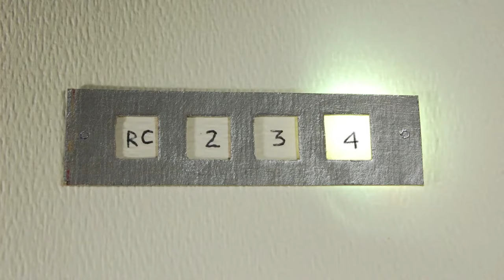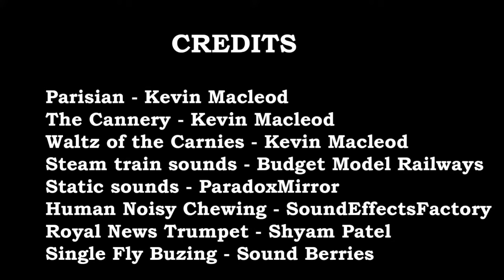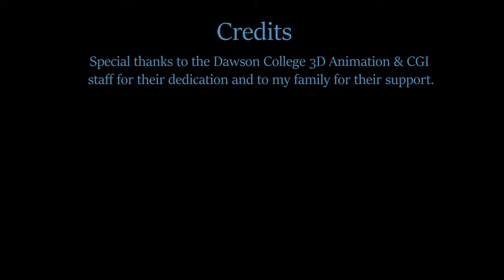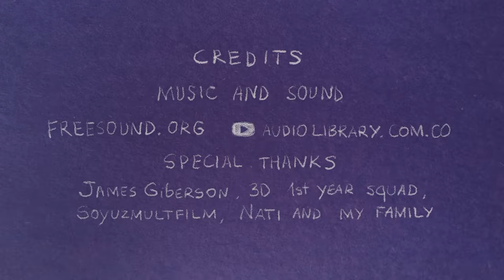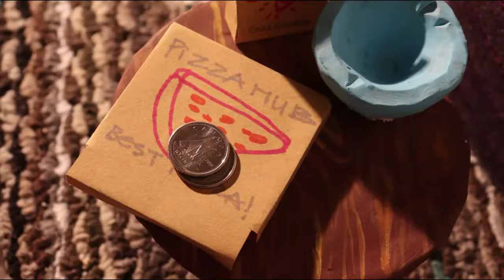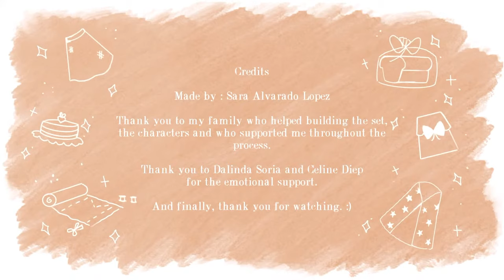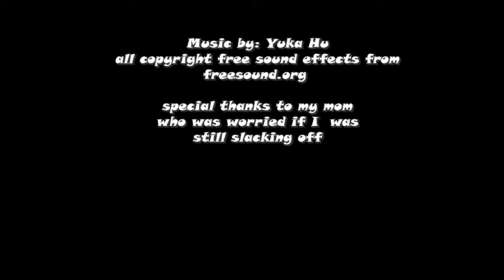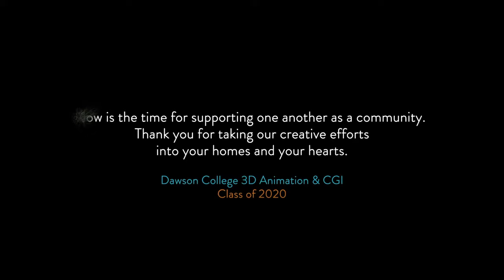Dawson College 1st Year Stop Motion 2020 (Relist)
Dawson College 3D Animation & CGI showcase the 1st year stop motion projects produced, directed and animated by the talented young artist in the program.

Dawson College 3D Animation & CGI Class of 2020 Vernissage